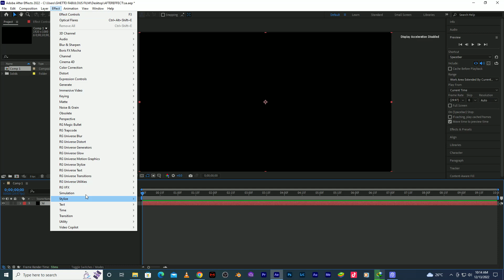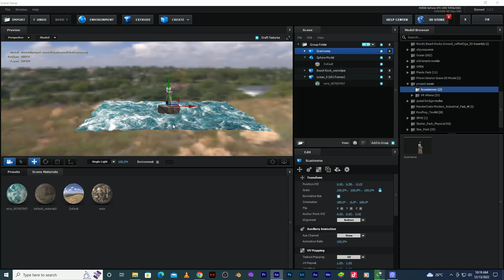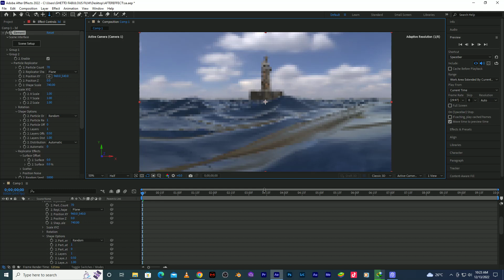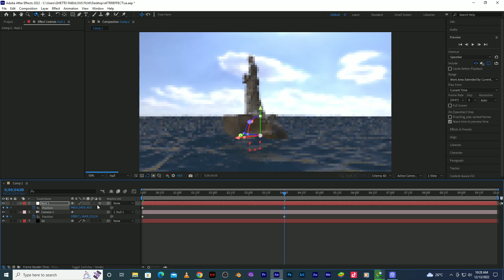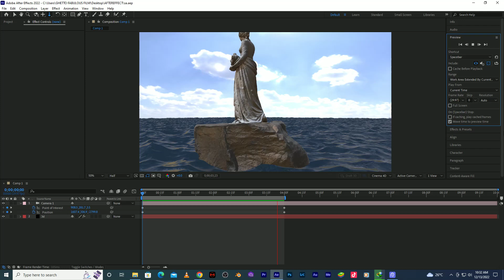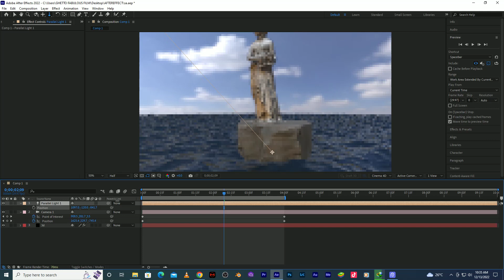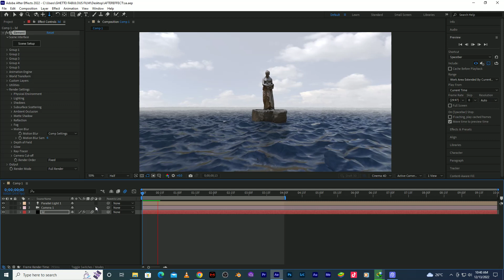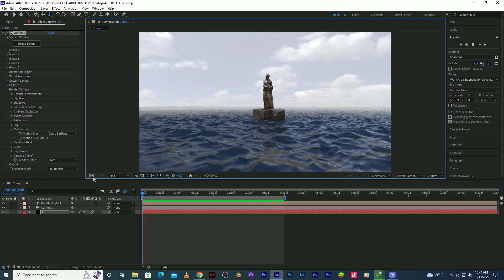Element 3D compositing tutorial II After effect II Element 3D Inspired